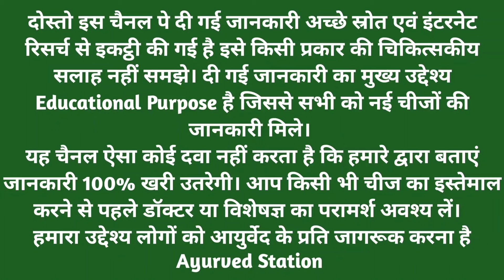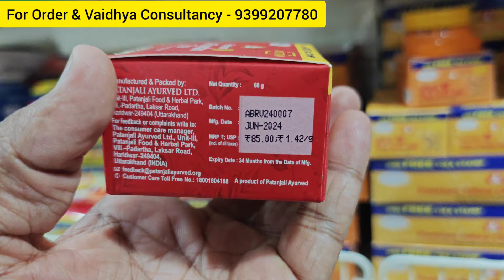Patanjali New Lal Chandan Tika & Kesari Chandan Tika Price & Use | लाल चंदन टीका | केसरी चंदन टीका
Patanjali New Lal Chandan Tika & Kesari Chandan Tika Price & Use | लाल चंदन टीका | केसरी चंदन टीका @AyurvedStation